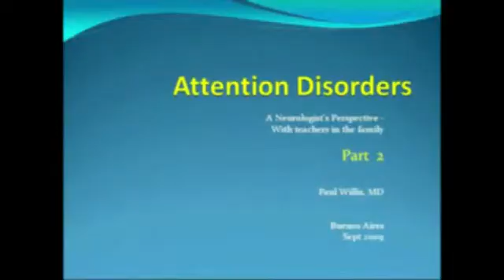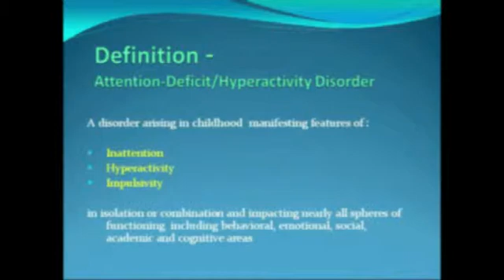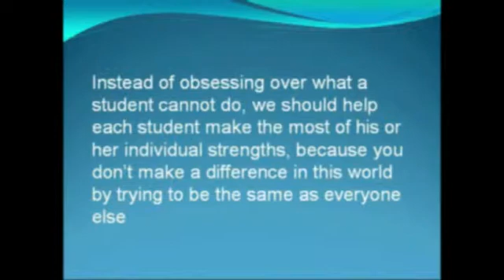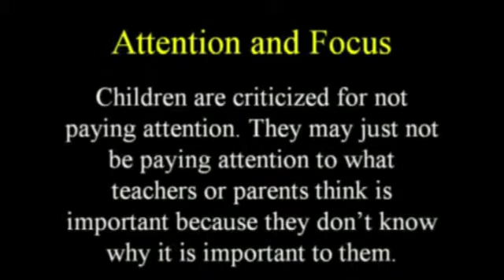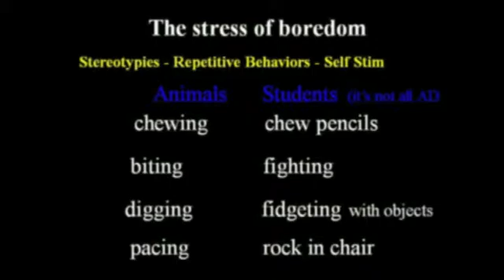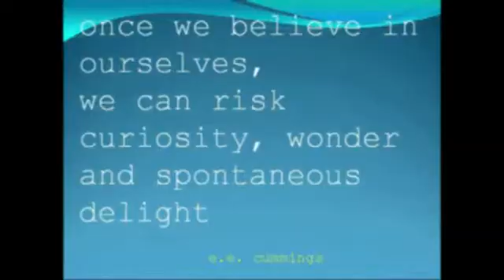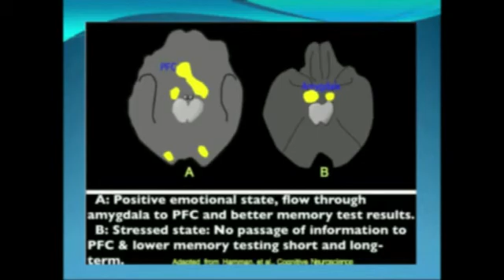Neurociencias - (1/3) Síndrome de Déficit de Atención e hiperactividad (DDA y DDAH)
Dr. Paul Sullivan Willis
Síndrome de Déficit de Atención e hiperactividad (DDA y DDAH) - 1/3
Director del Departamento de Neurología de Santa Barbara Cottage Hospital